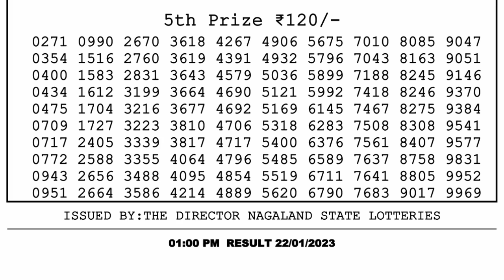🔴Dear Lottery Sambad Live 1pm today 22.01.23 Nagaland State Lottery Result